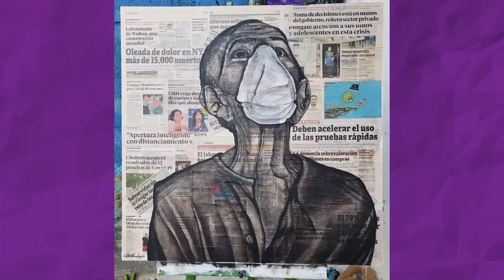Emilio Carrera Quiroga, Dramaturgo de méxico. En Mirada Be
👉Recordatorio👈
🖥 "El arte Independiente tiene voz propia, y vamos a conocerla junto a vos".
Link a Cafesito para colaborar con miradabe, espacio de difusión: Mirada Be, Plataforma para Artistas Independientes de América Latina.